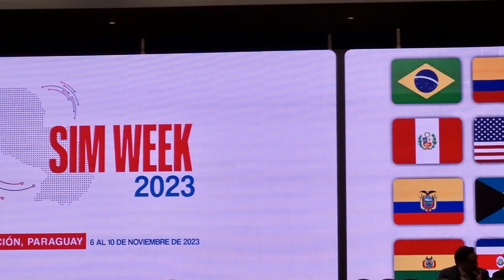APERTURA DE LA ASAMBLEA GENERAL DEL SIM WEEK 2023